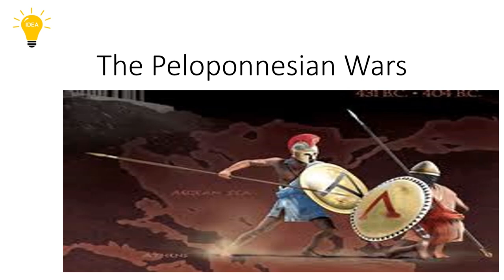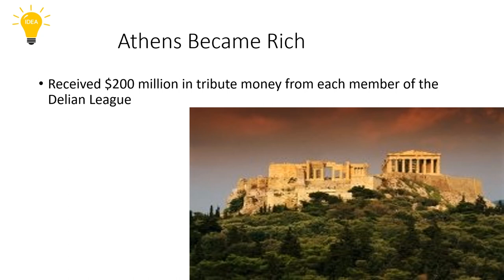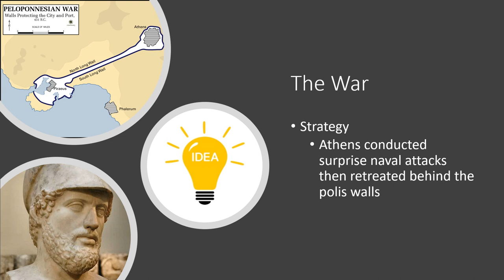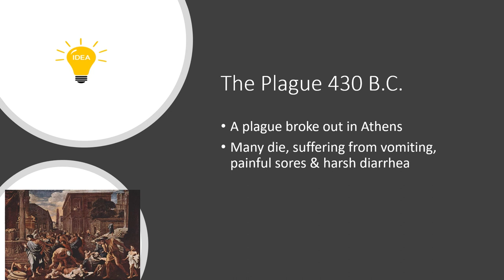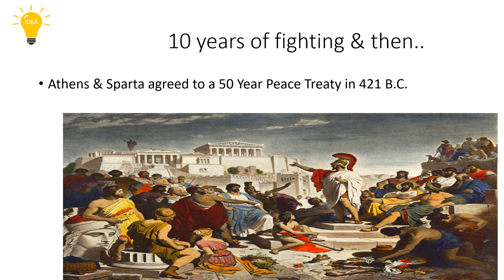Peloponnesian War. Ancient War.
208 Views - Feb 7, 2024 80% . 4.04K/5K you like my contents?
Peloponnesian War. Ancient War. In this video NCS music has benn used. Thanks to NCS music.